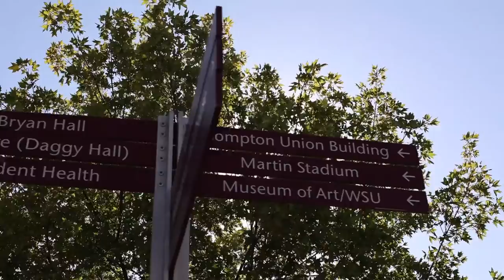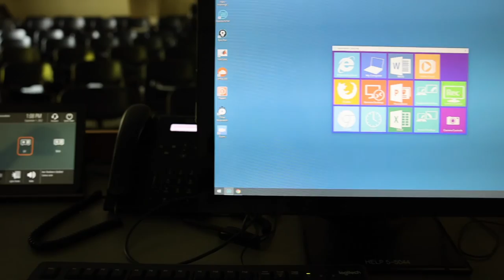Maryhill - In The Name Of Something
Music video for our latest song, "In The Name Of Something", available for streaming on all platforms and services.